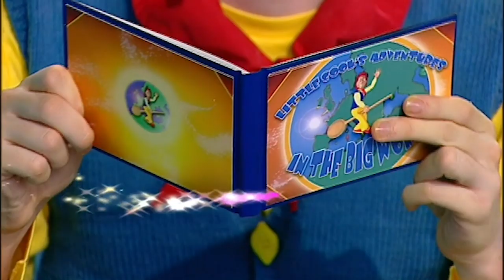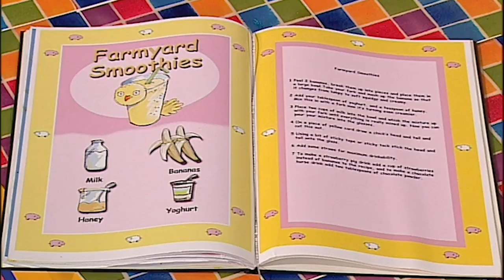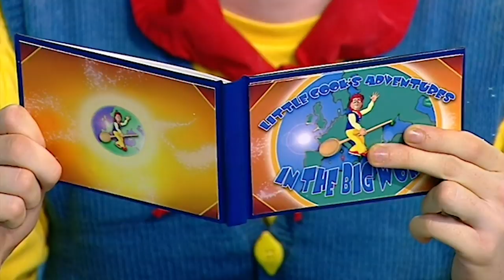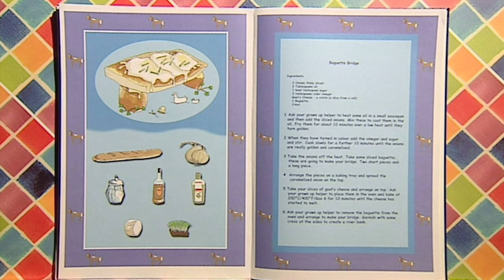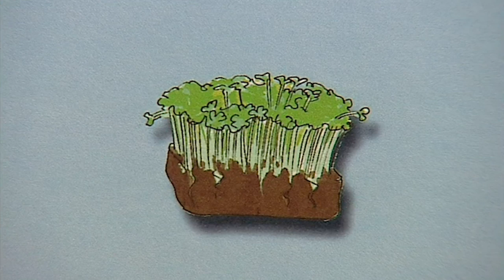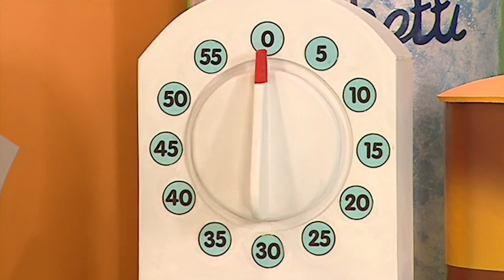Big Cook Little Cook | Breakfast with Ben and Small | Food Fun | Wizz Friends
Learn how to cook this easy and delicious breakfast great for kids, with Big Cook, Ben, and Little Cook, Small. Including Farmyard Smoothies and